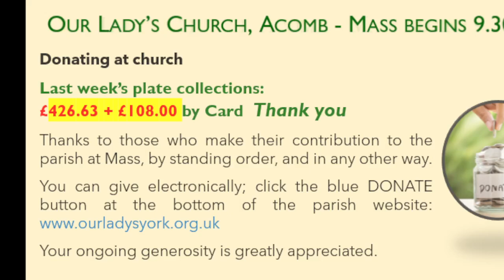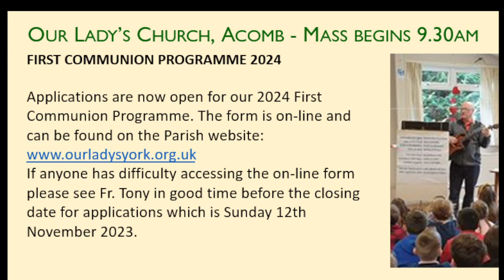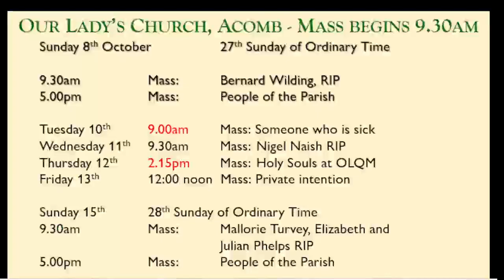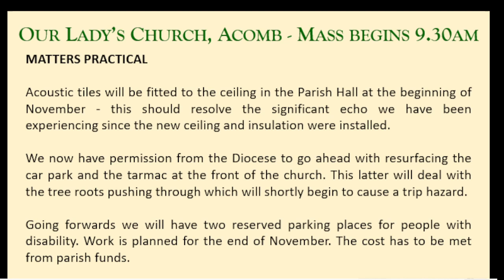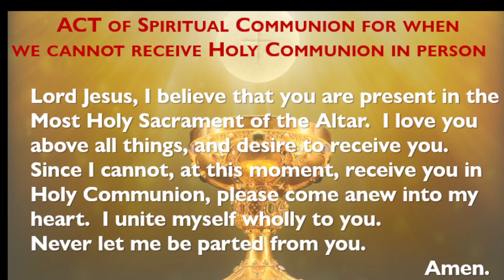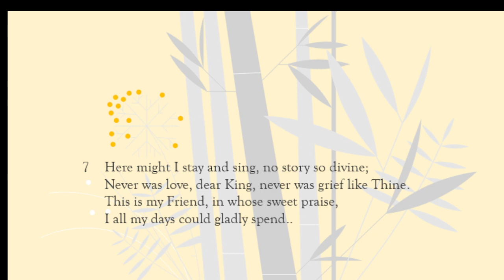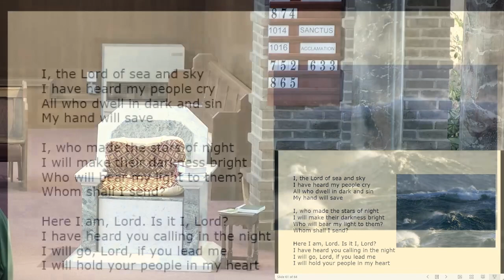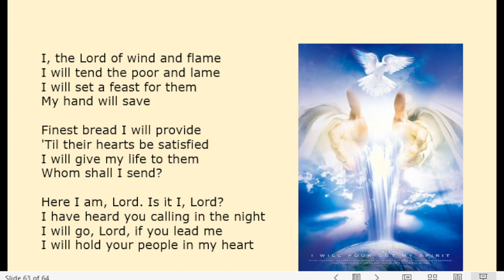Mass for the 27th Sunday in Ordinary Time 8/10/23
Our Lady’s Catholic Church in York live-streams Mass on Sunday mornings. All are welcome. Mass begins at 9.30am, with music and notices streamed beforehand.

Today we celebrate the 27th Sunday in ordinary time

Music use and streaming permitted under the following licenses:
- CCL 1087052